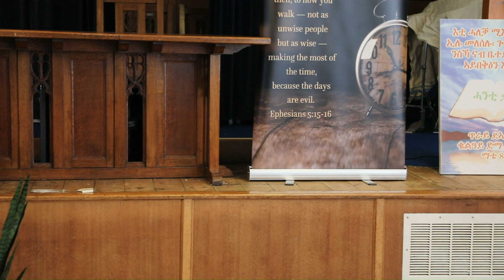Hbret Ahwat Middlesbrough Church 05/10/2024